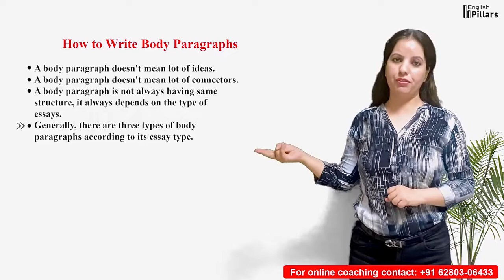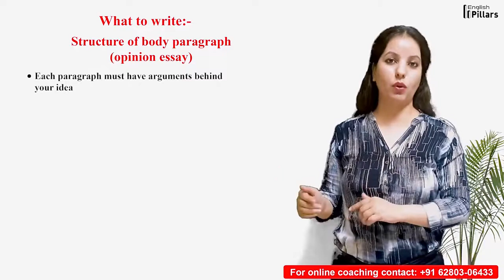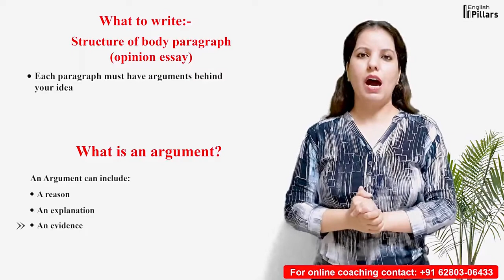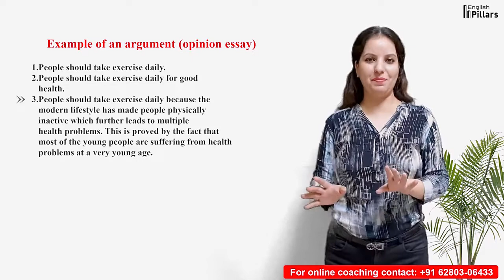How to write a Perfect Essay |Part 2 |BODY PARAGRAPHS